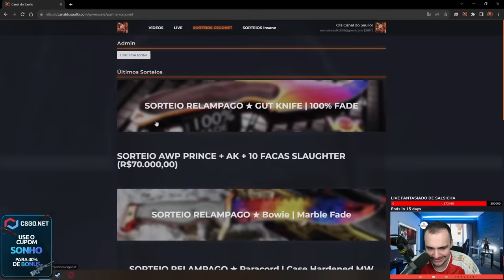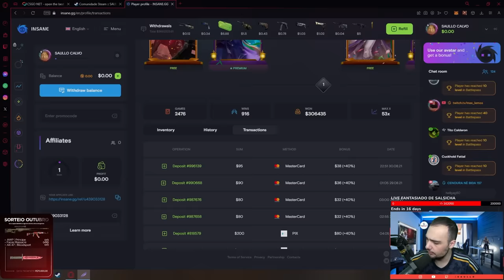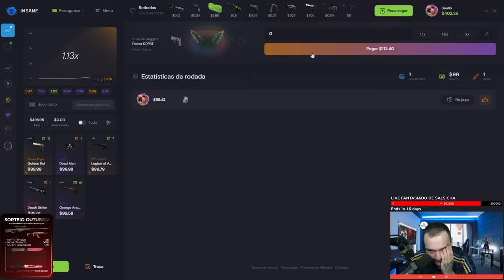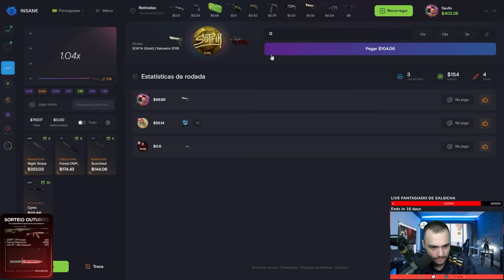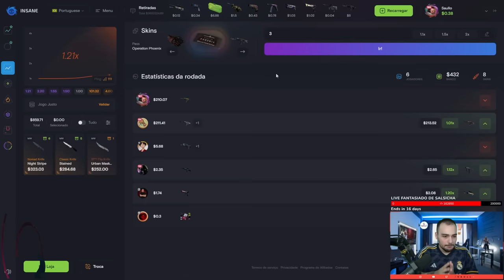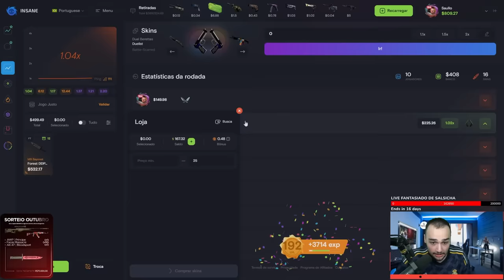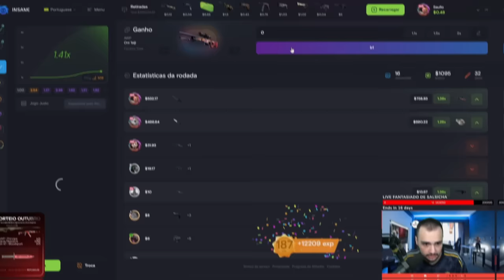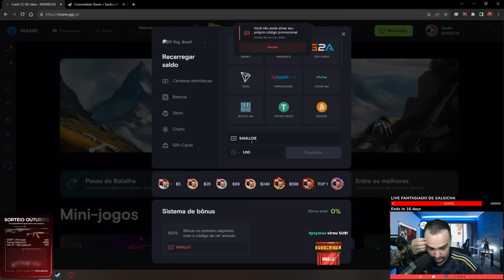Ganhei uma LORE fazendo MUITA LOUCURA no CS 🤑🤑 ( INSANO DEMAIS )